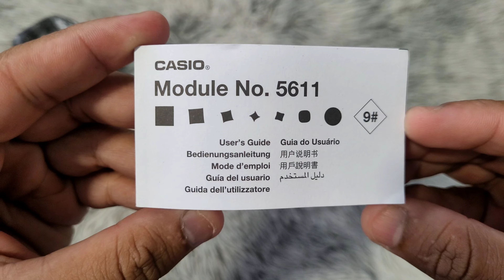Montre Casio G-Shock GA2100 GM2100 5611 Comment Régler l'heure et la date facilement?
(Nouvelle vidéo mise à jour)

Nouvelle vidéo mise à jour expliquant comment modifier l'heure et la date (y compris les aiguilles de montre analogiques, l'heure numérique, l'heure, le mois, l'année, l'heure d'été DST, l'heure militaire 12/24 heures) sur une CasiOak Gshock avec le module 5611.

Si l'heure analogique et l'heure numérique de la montre ne correspondent pas, vous devrez réinitialiser (synchroniser) la montre.

CASIO GSHOCK GA2100 Régler l'heure.
Casio G-Shock GM2100 changer l'heure.
Comment régler une montre Casio G-Shock.
Réglages de l'heure et de la date Gshock.
Comment régler l'heure sur une G-Shock 5611.
Réglage de la montre GSHOCK.
Casio G-Shock Module 5611 Régler la montre.
Réglage de l'heure Gshock GA2100 et GM2100.
Comment configurer la casio g-shock ga2100.

Cela fonctionnera sur tous les modules CasiOak G-Shock Protection (montre Octagon G-Shock) 5611, y compris les modèles suivants :
GA-2100-2A
GA-2100-5A
GA-2100-7A
GA-2100HC-2A
GA-2100HC-4A
GA-2100SKE-7A
GA-2100ET-2A
GA-2100ET-8A
GA-2100SU-1A
GA-2100SU-3A
GA-2100SU-9A
GA-2100THB-7A
GA-2100-1A
GA-2100-1A1
GA-2100-4A
GM-2100-1A Métal
GM-2100B-3A Métal
GM-2100B-4A Métal
GM-2100N-2A Métal
GA-2100-1A1ER Octogone
GA-2100SKE-7AER
GA-2100VB-1A
GA-2100RC-1A

GM-B2100BPC-1A
GM-B2100PC-1A
GA-2100NC-3A
GA-2100GB-1A
GA-2100P-1A
GA-2100SB-1A
GMA-S2100MD-1A
GMA-S2100MD-4A
GMA-S2100MD-7A
GMA-S2100P-4A
GMA-S2100PG-4A
GMA-S2140RX -7A
GMA-S2100BS-3A
GMA-S2100BS-4A
GMA-S2100BS-7A
GA-2100FF-8A
GA-2110SL-4A4
GA-2110SL-4A7
GA-2100RC-1A
GA-2100RGB-1A
GM-2100BB-1A
GM-2100C-5A
GM-2100CB-1A
GM-2100CB-3A
GMA-S2100GA-1A
GMA-S2100GA-3A
GMA-S2100GA-7A
GA-21 00FT-8A GM-2140GEM-2A GM-S2140GEM-9A GMA-S2100BA-2A1 GMA-S2100BA-2A2 GMA-S2100BA-3A GMA-S2100BA-4A GAE-2100WE-3A GA-B2100BNR-1A GA-2110SC-4A GA-2100SS-1A GM-B2100BD-1A GM-B2100D-1A GM-B2100GD-5A GM-2100G-1A9 GM-S2100GB -1A
GM-S2100BR-5A
GMA-S2100SK-1A
GMA-S2100SK-2A
GMA-S2100SK-4A
GMA-S2100SK-7A
GA-2100NN-1A
GA-2100BWP-2A
GA-B2100-1A
GA-B2100-1A1
GA-B2100-2A
GA-B2100-3A
GA-B2100C-9A
GA-2100BP-1A
GM-2100MF-5A
GM-S2100MF-1A

GA-2100 Série
Série GM-2100 (or, métal)
Série GM-S2100
Série GA-B2100
Série GM-B2100
Série GMA-S2100